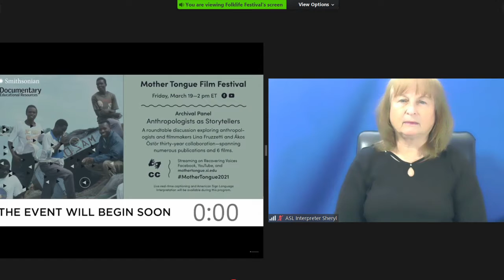ASL Interpreted - Anthropologists as Storytellers – Roundtable – 2021 Mother Tongue Film Festival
A roundtable discussion exploring anthropologists and filmmakers Lina Fruzzeti (Brown University) and Ákos Östör (Wesleyan University) thirty-year collaboration—spanning numerous publications and 6 films. Moderated by Alice Apley (Director, Documentary Education Resources) and joined by Pam Wintle (Senior Film Archivist, Human Studies Film Archive), this roundtable focuses on Fruzzetti and Östör's important body of work, and the trajectory and craft of their filmmaking and storytelling as anthropologists.